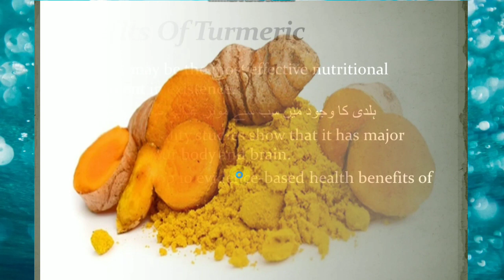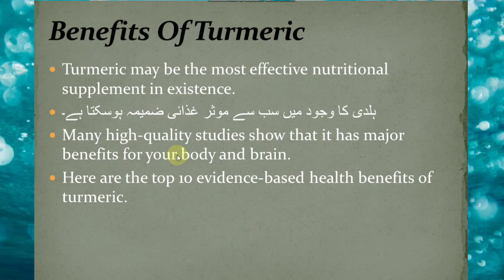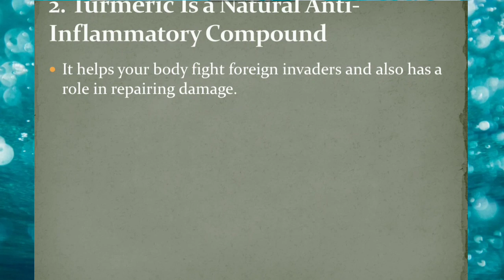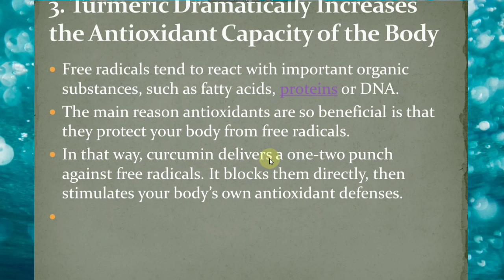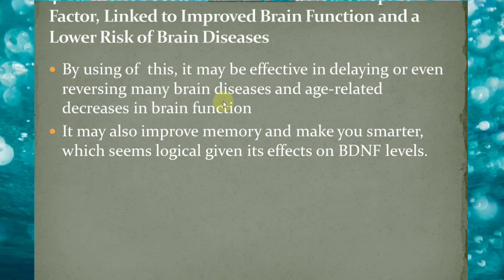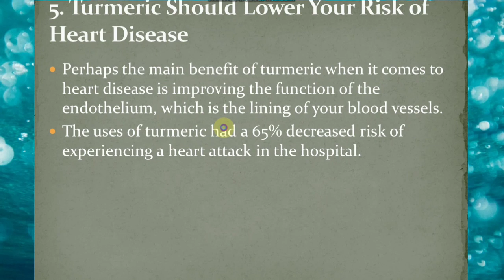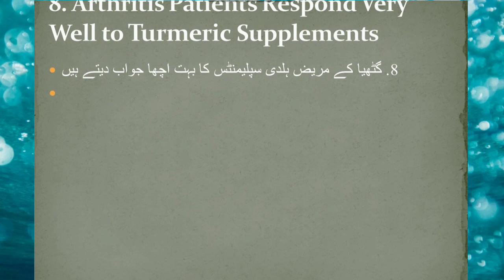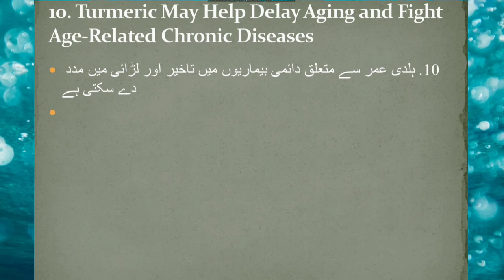Turmeric Haldi Benefits Urdu /Hindi | Haldi k fiaday | Medical Solution | Herbal Health Tips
Do Share your's comments and comment section.